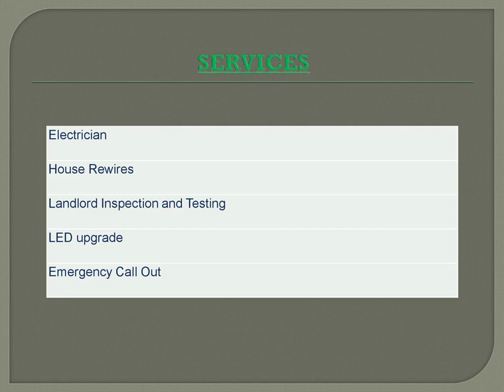Find the best Emergency Call Out in Plaistow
If you need the best Emergency Call Out in Plaistow. Then contact Richard Uri Electrical Services Ltd. Richard Uri Electrical Services Ltd is based in Plaistow serving in and around Bromley. From small to any type of work EICR’s Landlord Certificate, Full Rewire, LED Upgrades, consumer Unit Replacements, and much more. For more details, you can visit them.